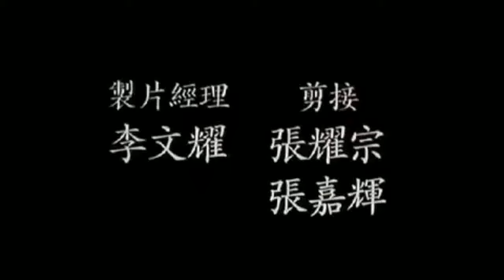SUPERCOP2 ACTION NEW MOVIE 2023 ATESO TRANSLATED BY VJ REUBEN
a cops duty must be clean